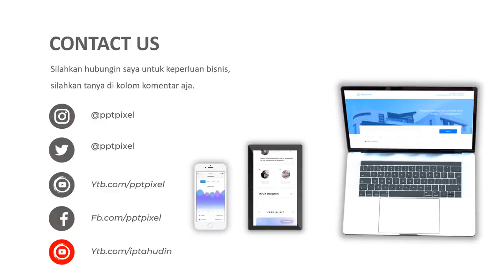Contoh Iklan Rumah Sakit Rapid Test, Klinik Medis, Laboratorium Tes Covid, Halodoc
Jasa Edit Video Promosi /Contoh Iklan Rumah Sakit Rapid Test, Klinik Medis, Laboratorium Tes Covid, Halodoc atau

Daftar Isi
00:00 - Jasa edit Video Contoh Iklan Rumah Sakit Rapid Test, Klinik Medis, Laboratorium Tes Covid, Halodoc
00:10 - Contoh Iklan Rumah Sakit Rapid Test, Klinik Medis, Laboratorium Tes Covid, Halodoc
00:35 - Contoh Video promosi Rumah Sakit Rapid Test, Klinik Medis, Laboratorium Tes Covid, Halodoc
00:40 - Contoh Konten Pemasaran Rumah Sakit Rapid Test, Klinik Medis, Laboratorium Tes Covid, Halodoc
00:45 - Undangan